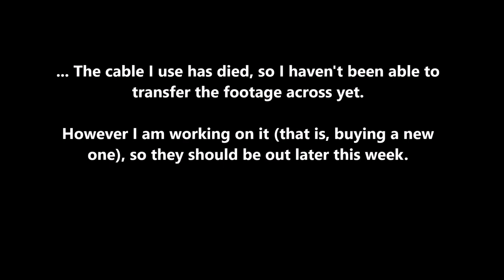EXCUSES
This week on CrashCourseHEMA...

~Instagerm:

~Patronise:

THANK YOU for all that you do for us, & to everyone who helps support us so we can make more & better content doing what we love to share with you!